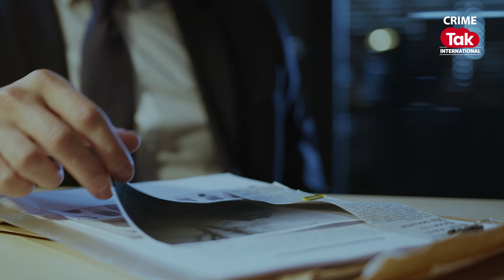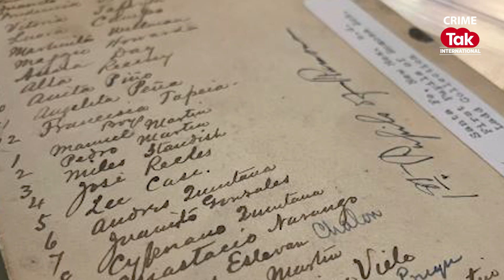From Hope to Horror: The Dark Legacy of Native American Boarding School..|CrimeTakInternational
On Tuesday, a report commissioned by US Secretary of the Interior Deb Haaland uncovered dozens of marked and unmarked graves across 65 out of more than 400 US boarding schools. This investigation spans a 150-year period, concluding in 1969, revealing a haunting legacy of sickness, accidents, and abuse. The findings expose the tragic fate of countless Native American children..
Crime Tak International is your go-to destination for crime stories and coverage spanning every corner of the globe. From high-stakes heists in bustling metropolises to the intricate web of organized crime syndicates, our investigative series leaves no stone unturned. Unravel the mysteries behind complex cases, and gain insight into the modus operandi of the criminal minds. Be a part of Crime Tak International as we journey across borders, languages and cultures uncovering the compelling narratives that define the world of crime.